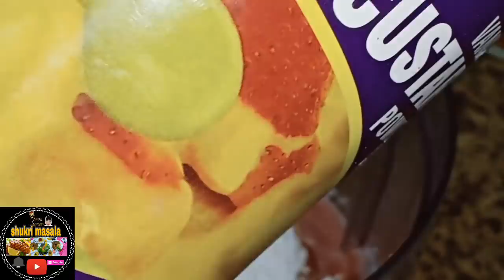Bariis macaro oon cadi eheen ila soco